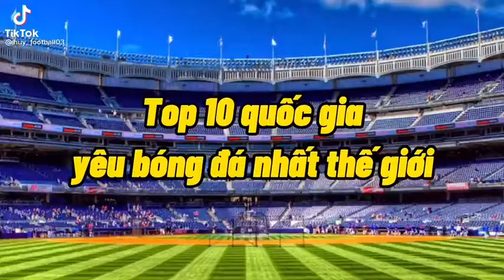Top 10 Quốc Gia Yêu Bóng Đá Nhất Thế Giới